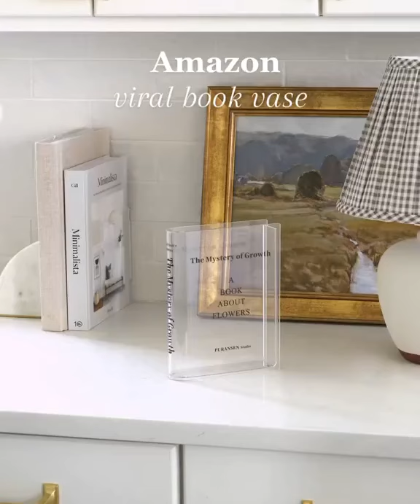The Book-Inspired Artistic Flower Vase